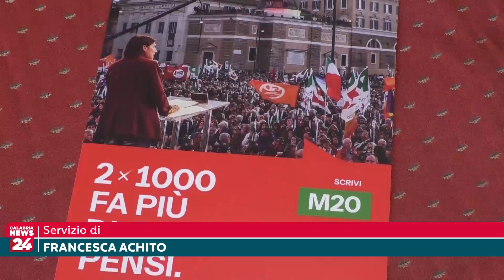Lamezia Terme (CZ): Irto convoca l'estate militante del PD in Calabria